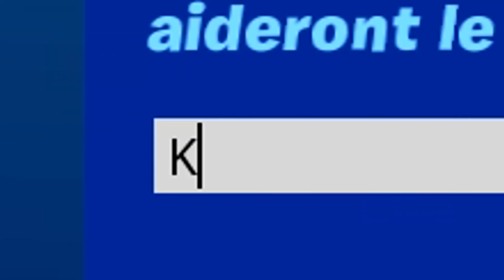J'imite le BOSS JULIE et TROLL des NOOB ! (Fortnite Saison 3 Chapitre 2)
J'imite le BOSS JULIE pour PRANK des NOOB dans la nouvelle map après l’événement mise a jour de la Saison 3 Chapitre 2  ! Des délire, TROLL et funny moments !

Montage vidéo : StudioKoco